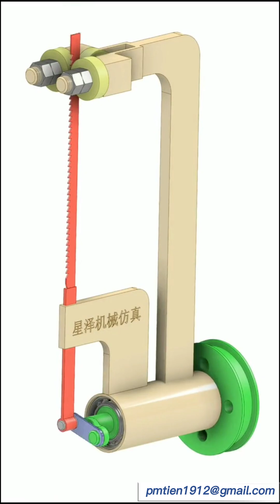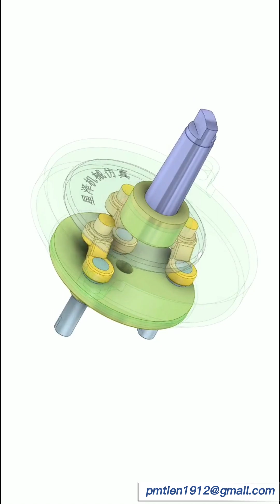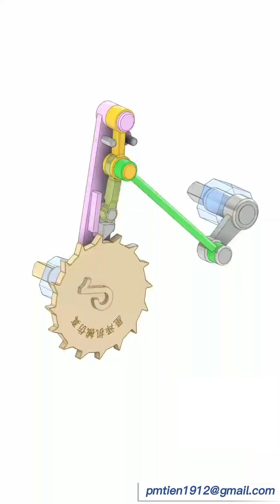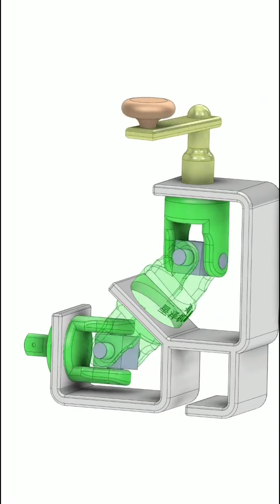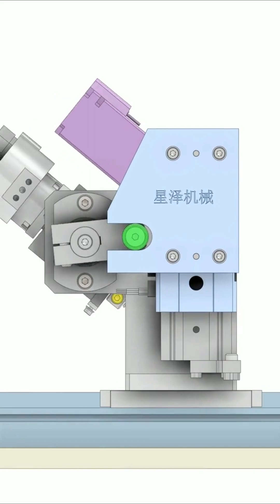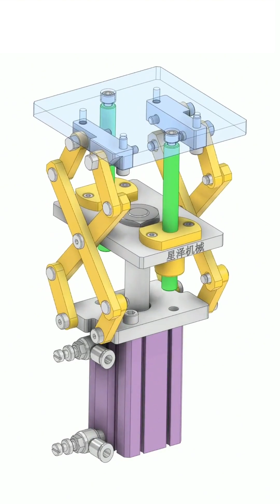BASIC MECHANICAL PRINCIPLES - PART 03